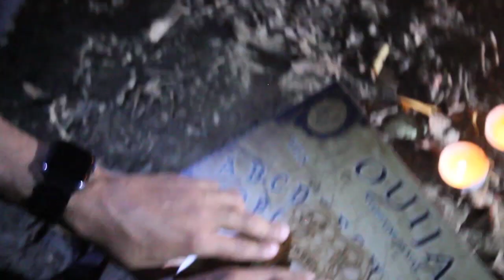3AM CHALLENGE IN DERING WOOD (FINALE)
Welcome back to BoozyTube!

Our Adventure concludes with a 3am Ouija Board challenge in the UK's most haunted forest; Dering Wood